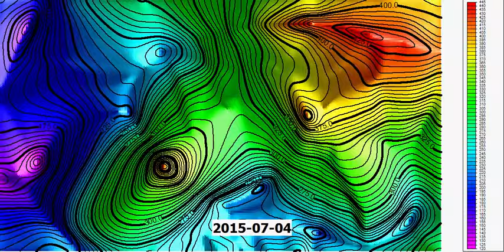(RWC-046) Potentiometric Surface Elevation Changes Over Time